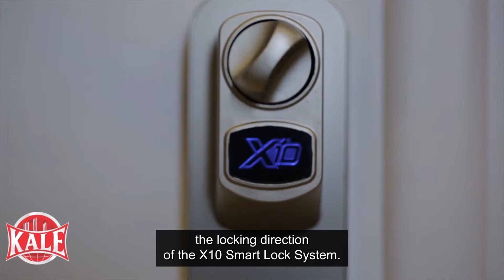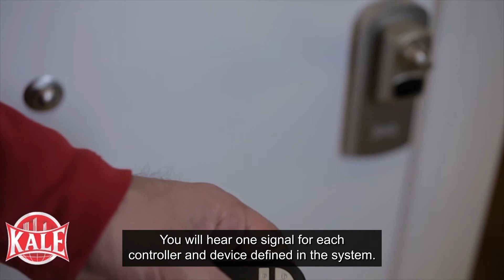Kale X10 Smart Lock System Configuration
With Kale X10 Smart Lock System, doors are locked and unlocked with the help of a switch.
With the new generation Intelligent Key, hand-filled key search ends.